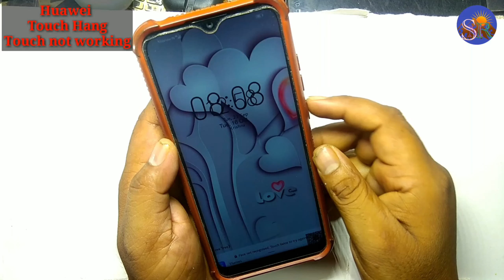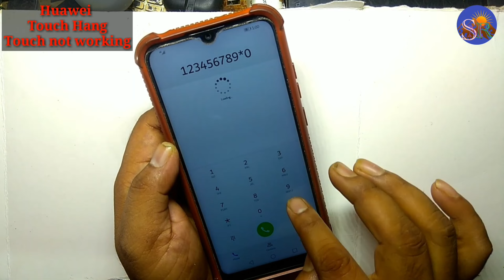Huawei Enjoy 60 Touch screen not working Touch Hang Logo hang Lcd Hang Reset Restart Reboot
Huawei Touch screen not working Touch Hang Logo hang Lcd Hang Reset Restart Reboot

 technical SMR

🌹🌹🌹Thanks 🌹🌹🌹